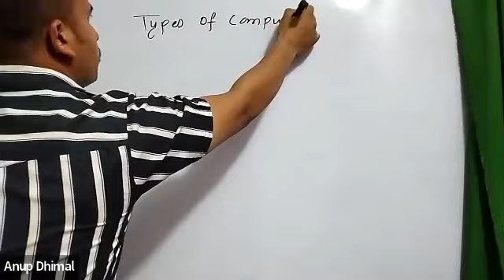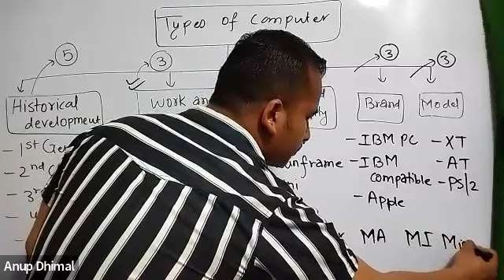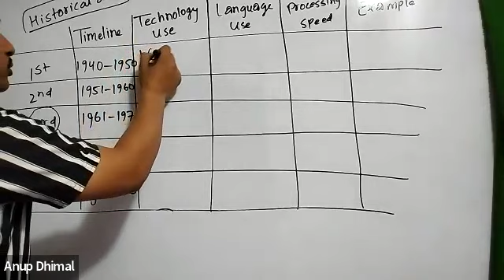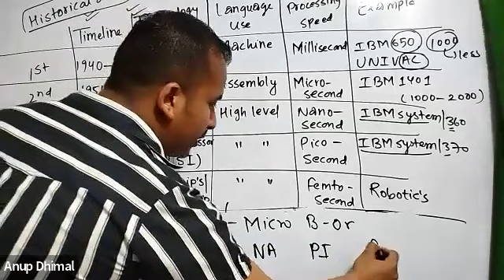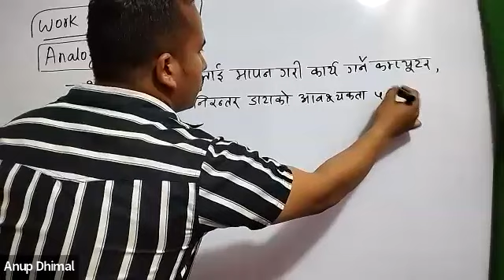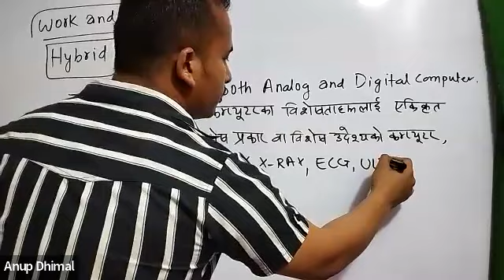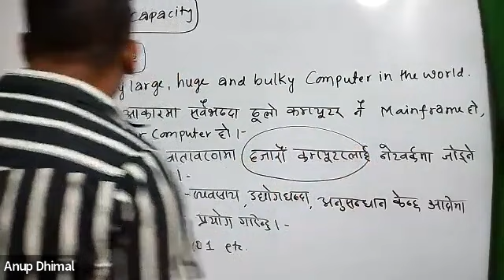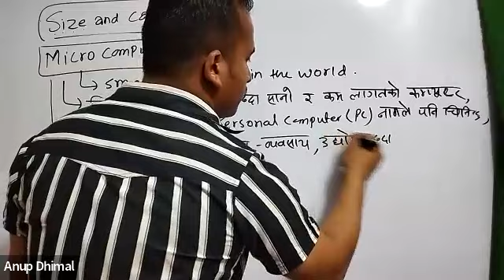|| Computer Class || By : Anup Dhimal Sir